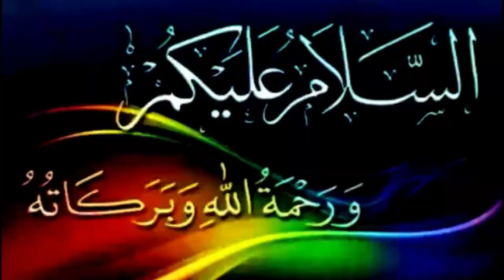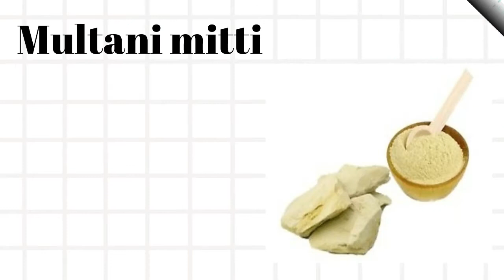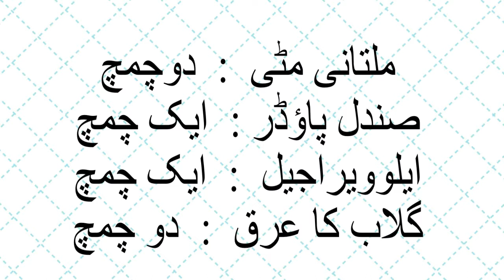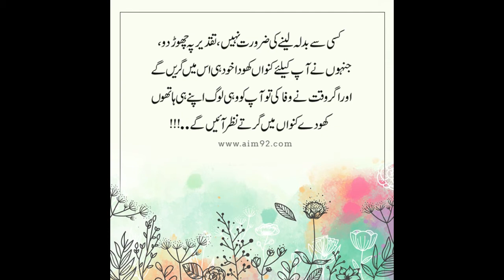Multani Mitti For Face Daily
In today's video I will tell you
That's why you're too black
   Then try this prescription and make your face darker
Here are the components you need for this
  Soil soil
Pearl powder
Elivera prison
Rose time
By mixing all these things, this mixture is to put on your face
  Your comfort will be too shiny, it will become too shiny